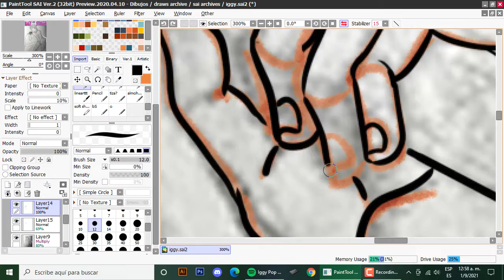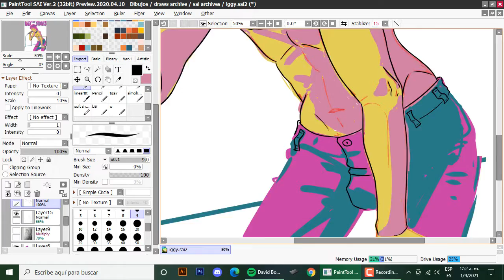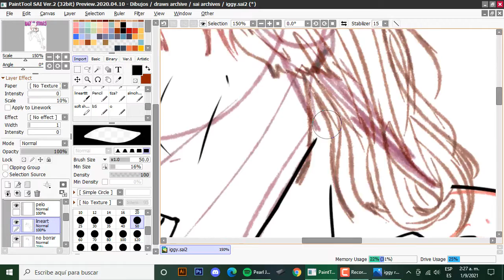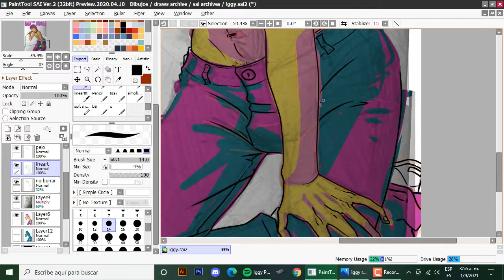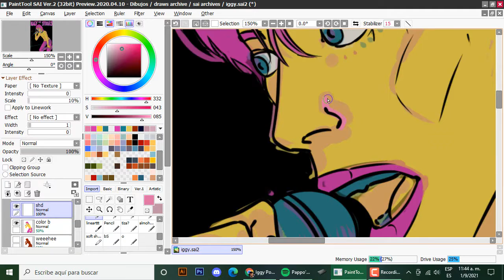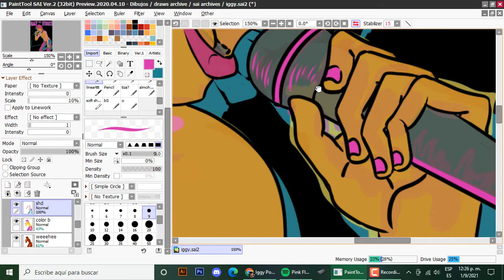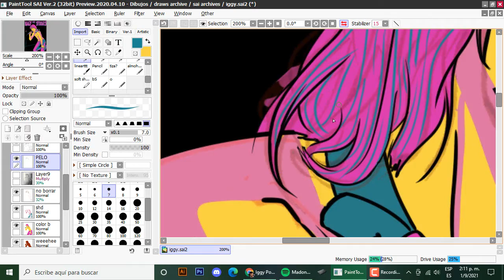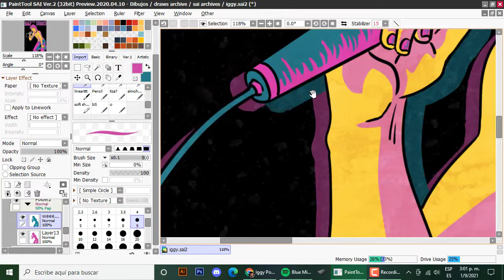🎤Iggy Pop and the Stooges Illustration🎤 I Inkk Kaku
Hello Helloooo, i made this fanart of iggy and really liked it, such nice thing i remembered to start recording.
It has more details than other illustrations, hope you like it 💕

Songs:
- Some Weird Sin - Iggy Pop
- Five Foot One - Iggy Pop
- Dum Dum Boys - Iggy Pop
- I Need Somebody - The Stooges